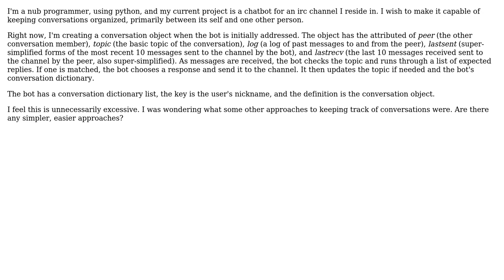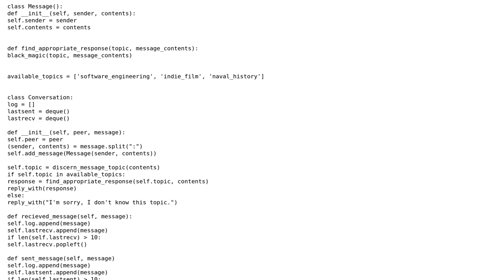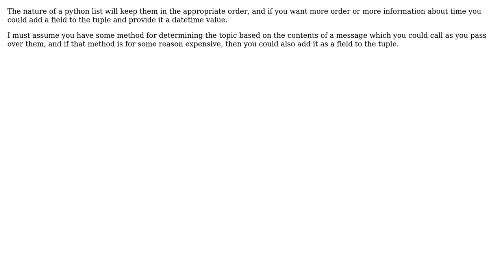Software Engineering: Chatbot Conversation Objects, your approach?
With thanks & praise to God, and with thanks to the many people who have made this project possible! | Content (except music & images) licensed under CC BY-SA | Music | Images & others | With thanks to user zenware user xBlink user Adam Lear and the Stack Exchange Network Trademarks are property of their respective owners. You are responsible for your own actions.